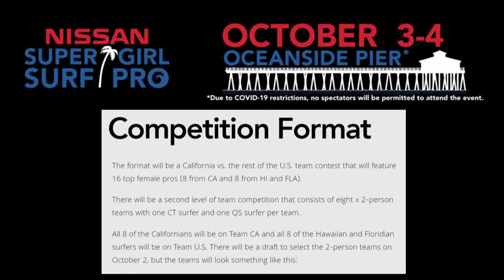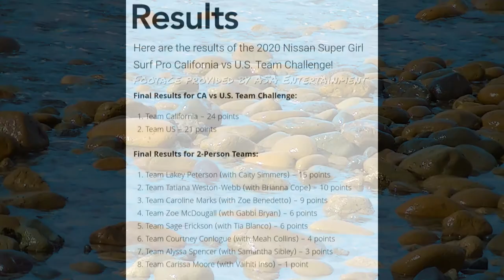Super Girl Pro (2020) - Surfing Contest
2020 Super Girl Pro

Surfing highlights featuring: Caity Simmers, Lakey Peterson, Courtney Conlogue, Meah Collins, Carissa Moore, Tatianna Weston-Webb, Caroline Marks, and Alana Nichols.

Initially the surfing event was postponed without a new date set due to COVID-19.  Then my email box started lighting up with updates from event coordinators indicating the event would be back on within days of the update.

The event, like others in 2020, was characterized as a "specialty event." "Team California", and "Team U.S.".  The field of competitors was drastically cut this year but nevertheless featured some of the best female gladiators including our hometown favorite Caity Simmers.

ASA Entertainment provided some amazing footage. I was rooting for Caity Simmers and she prevailed. Congrats! Yewww!

Footage provided by ASA Entertainment (Super Girl Surf Pro)

Recorded and edited by Philip Mora

Trade Federation, inc.